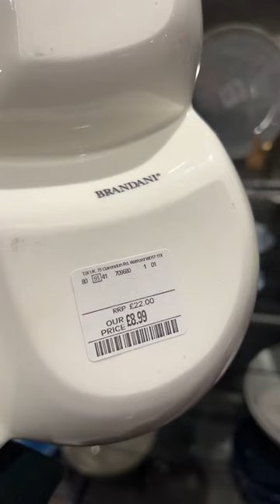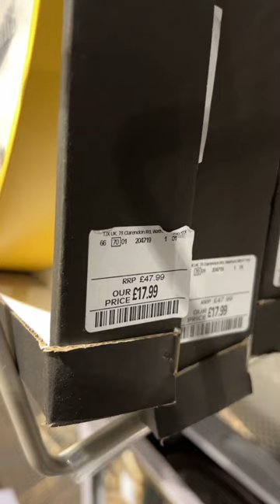TK Maxx Home Clearance Haul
Nick Carter tribute to his brother Aaron Carter on DNA World Tour, O2 Arena London 6th Nov 2022